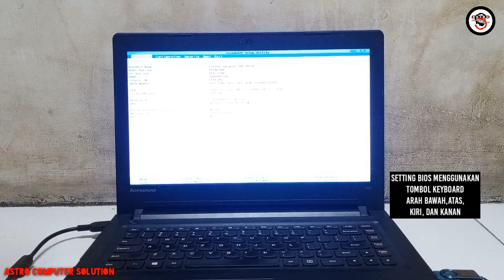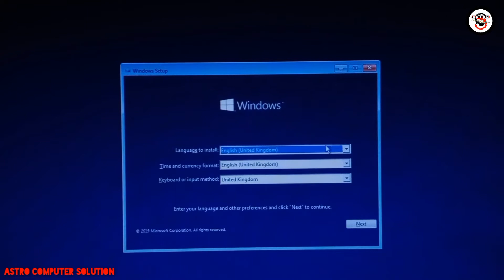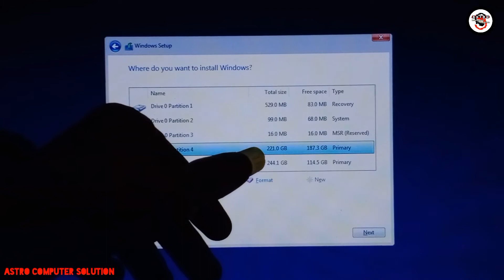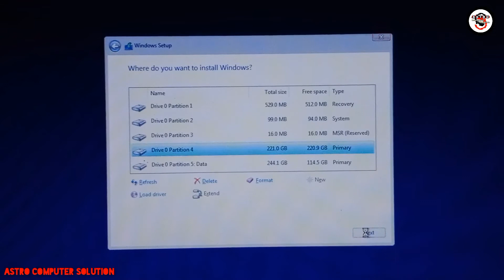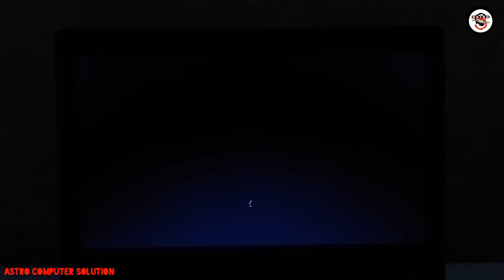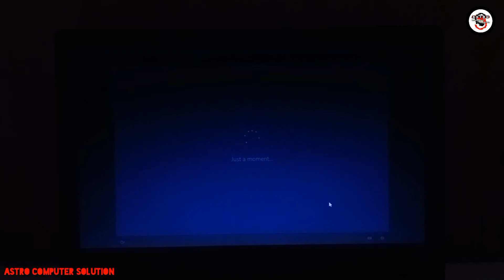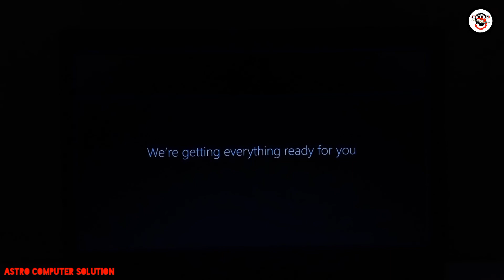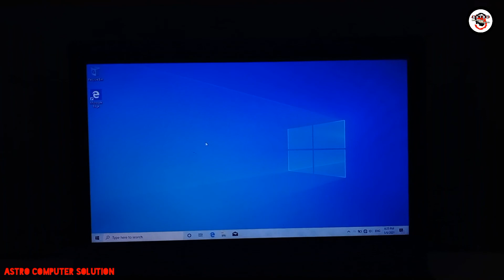Install Windows 10 Original dengan Cepat dan Mudah: Cara yang Efektif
Ingin menginstall Windows 10 original pada komputer Anda? Pelajari cara yang mudah dan efektif untuk melakukannya.
jika windows bawaan laptop original
maka windows akan teraktivasi otomatis ketika konek internet.

AWAS JANGAN ASAL DOWNLOAD WINDOWS.
(HARUS KE WEBSITE RESMINYA) agar windows balik jadi original

Ini cara download dan membuat windows installer originalnya nya.